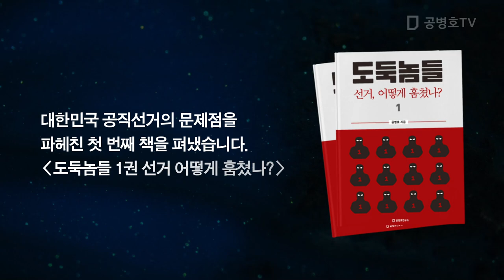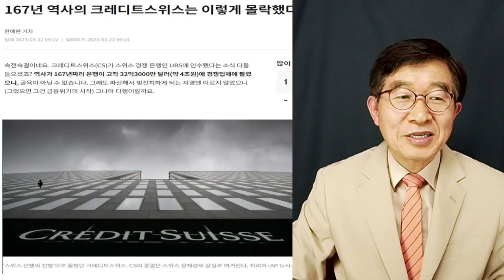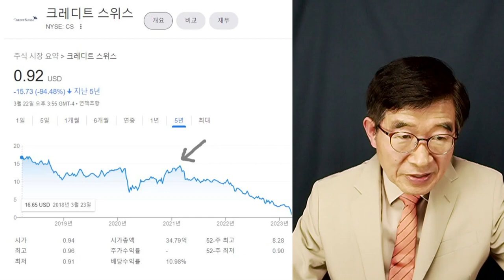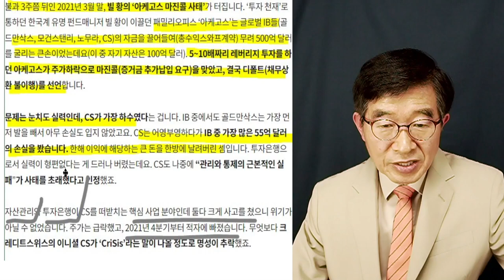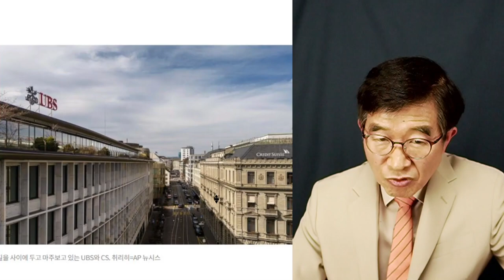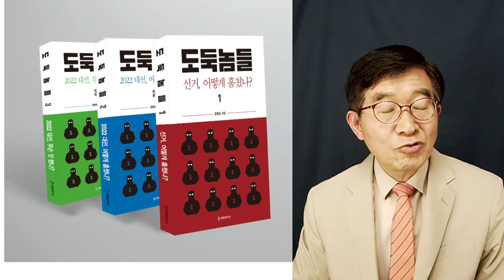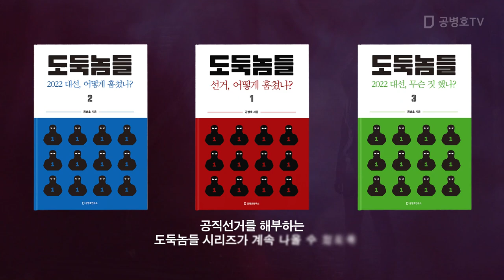왜, 망하고 말았나? / 몰락의 원인 분석 / 누적된 실패들 [공병호TV]